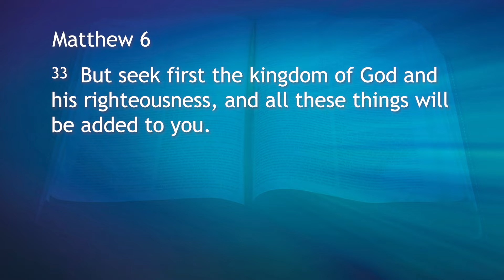Friday Encouragement, September 11th 2020 - "What is Your Priority?"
Cornerstone Encouragement from September 11, 2020 with Pastor Joe.